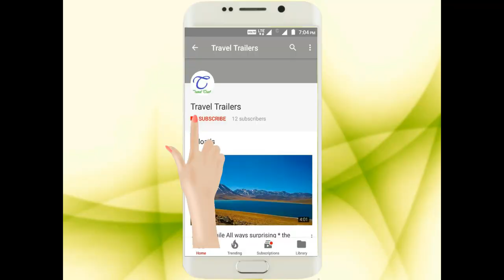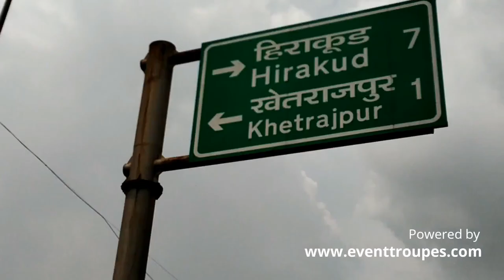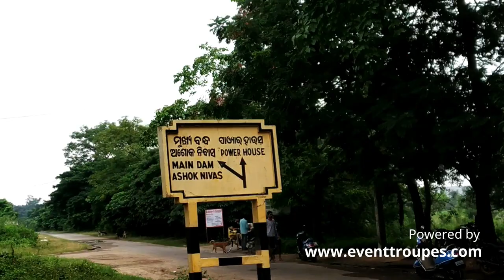sambalpur, Lets explore some secret spots.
Check description fore more Information.

Event Planner and Travel portal

For web hosting and website designing contact on above number

When the last ruler of Sambalpur, 'Narayan Singh', died in 1849 without a direct male heir, the British seized the state under the Doctrine of Lapse. Sambalpur was kept under "Southwest Frontier Agency" with headquarters at Ranchi. The official language of this region at that time was Hindi. "Southwest Frontier Agency" was renamed ‘Chhota Nagpur Division’ in 1854. The name of Veer Surendra Sai, who fought against the British Rule, is recorded in golden letters in the history of India's struggle for independence. During the Sepoy Mutiny in July 1857, the mutineers broke open the prison at Hazaribagh, where Veer Surendra Sai was imprisoned and released all the prisoners. veer Surendra Sai fought against the British after reaching Sambalpur. There was no mutiny in Cuttack division, so Sambalpur was transferred to Cuttack division in 1858 and Oriya was made the official language of Sambalpur. Sambalpur along with other princely states of Western Odisha was included in the newly created Nagpur division of Central Province in 1862. In January 1896, Hindi was made an official language of Sambalpur.
Sambalpur is connected to the rest of Odisha and India by the national highway - NH 6, which is a part of Asian Highway-AH46 (Mumbai-Nagpur-Kolkata line).NH 42 connect with Cuttack & Bhubaneswar, State Highway 10 (SH10) connect with Jharsuguda & Rourkela,

Rail is well connected to all major cities of India. It has the Railway division of East coast Railways.

CULTURE AND TRADITION
Sambalpur Lok Mahotsav

A cultural manifestation of the hidden age-old traditional performing art of a vast geographical area is possible through this annual celebration of the festival in the name of ”Lok Mahotsav”. This festival is a reflection of the socio- anthropological evolution of the people of India. Lok Mahotsav shows the integrity & unison of the heritage, culture, music & lifestyle of Kosal. Live performances of folk music, dance from all parts of India are shown under one splendid stage.
SITAL SASTHI
It is the marriage ceremony of God Siva & Goddess Parvati. Sitalsasthi is a carnival of folk dance and music along with decorated stands of Gods and Goddesses. People from all walks of life participate in large numbers in the carnival. Artists from different states of India take part in the carnival making it a colourful extravaganza.

Courtesey:
Creative common video:
Channel:
Nautanki Bazz
BEAUTY OF SAMBALPUR,ODISHA || 1HIRAKUD DAM || 2018

Channel
Debadatta Tripathy
Huma dhuma temple

Channel: News18 Odia
Administration is beautifying Sambalpur City

Odisha's Talent Hunt
Channel :
VideoVolunteers
Music